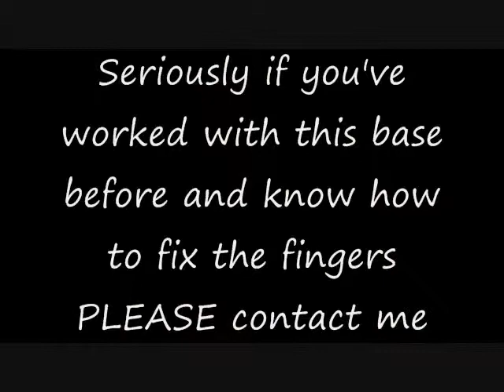[MMD Problems] Weird ,curly and long fingers on Ouran base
There's also some other clear problems such as the arms looking weird and in this videos case (albeit it's thankfully minor and probably happened because the motion data had the mouth movements in one scene use two different expressions). But my main focus is fixing the fingers so whenever I curl them up, they won't end up curly and/or too friggin' long.